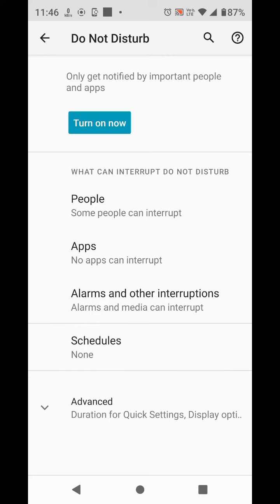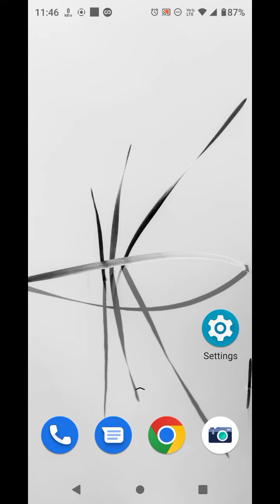Do Not Disturb On In Moto Edge 30 5G, Do Not Disturb Setting In Moto Edge 30 5G,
Do Not Disturb On In Moto Edge 30 5G, Do Not Disturb Setting In Moto Edge 30 5G, How To Enable Dnd In Moto Edge 30 5G,

Do_Not_Disturb Moto Edge 30 5G